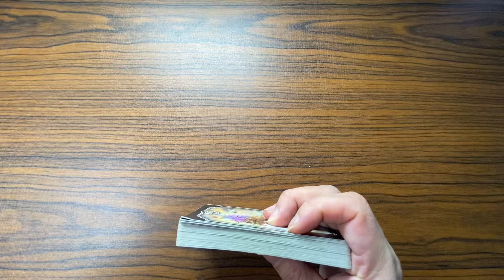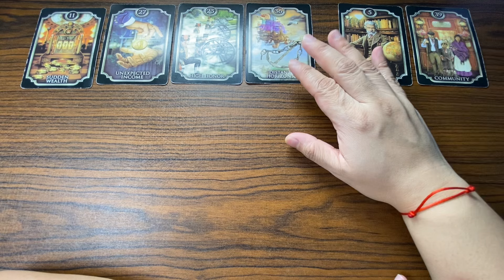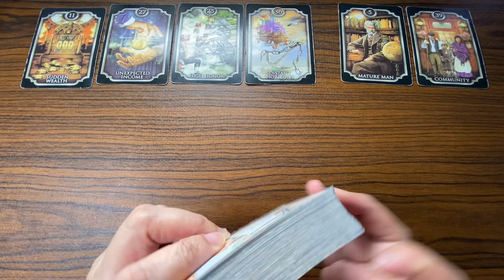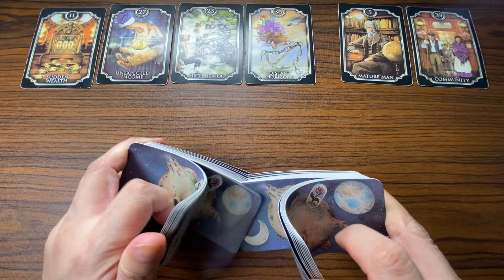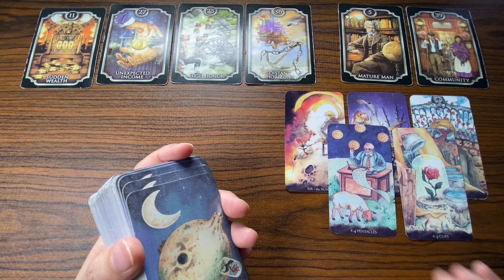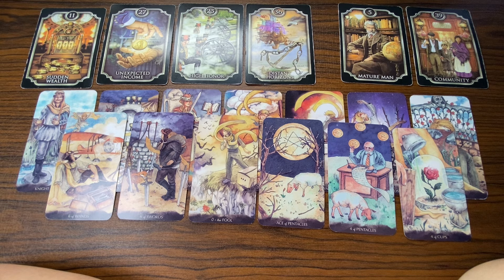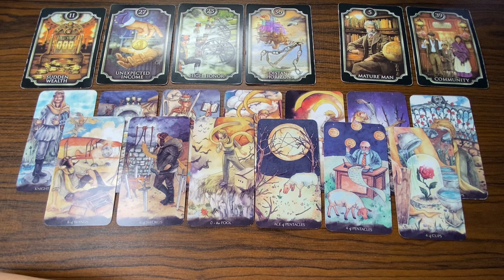MARCH 29, 2024 EARTH Signs (♑ Capricorn Taurus ♉ Virgo ♍) Daily Tagalog Tarot